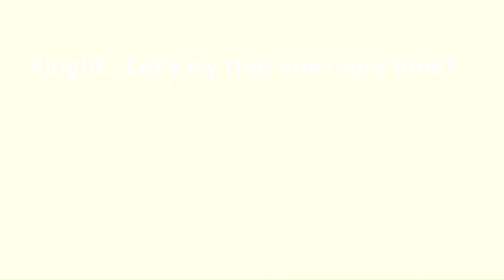The Trumpeter's song ENDS!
This dude was by far the most annoying, but also most unique of the Fiends.